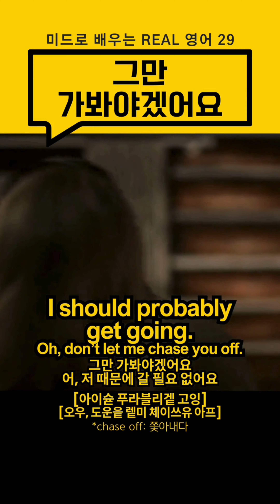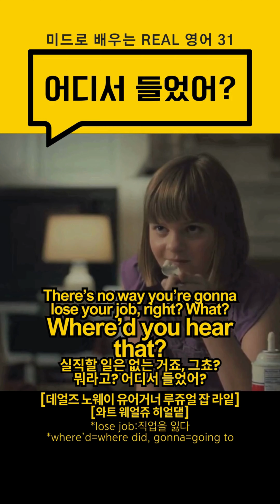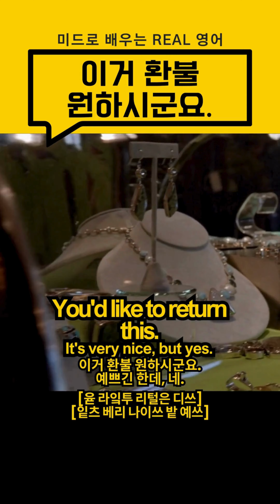[한글 음성 불포함]원어민 리얼 영어표현 20개 21-40번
*한글 뜻 음성이 포함되지 않은 영상입니다
 필요에 따라 재생목록에서 한글 음성 포함이나
 불포함 영상을 선택하셔서 활용하세요
*한글 음성 포함된 영상으로 표현들을 반복해 익힌 후
 불포함된 영상은 뜻을 떠올리며 복습하실 수 있어요

💡완전한 내 것이 될 때까지 매일 듣고 따라해 보세요
     흥얼흥얼 노래 따라하듯 따라하게 되면 성공!!

21. You'd like to return this. 이거 환불 원하시군요
22. Do you happen to have a receipt? 혹시 영수증 있나요?
23. What's with you? 왜 그래요?
24. It's just temporary. 당분간만이야
25. When is it over? 언제 끝나요?
26. This card has been declined. 이 카드는 사용 불가네요
27. It feels wrong. 옳지 않은 것 같아
28. Do you take credit card? 카드 되나요?
29. I should probably get going. 그만 가봐야겠어요
30. No judgement here. 뭐라고 하지 않아
31. Where'd you hear that? 어디서 들었어?
32. Don't go on the internet. 인터넷 보지 마
33. Speaking of which, 얘기가 나와서 말인데
34. Is that what you heard? 그렇대요?
35. It's not the only reason. 이유는 더 있어
36. Don't you dare apologize. 사과하지 마
37. Are you free? 시간 있어요?
38. I thought you'd like it. 좋아할 줄 알았어
39. Do you want a hand? 좀 도와줄까?
40. Anything new with you? 별일은 없어?